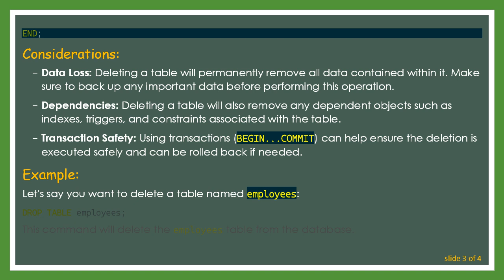How to Delete a Table in Oracle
Summary: Learn how to delete a table in Oracle using SQL commands. Deleting a table is a critical operation and should be done with caution. Follow these steps to safely remove a table from your Oracle database.

Deleting a table in Oracle is a significant operation that permanently removes the table and all its data from the database. This action should be approached with caution as it cannot be undone. Here's how you can delete a table using SQL commands in Oracle:

Steps to Delete a Table:

Verify Permissions: Ensure you have the necessary privileges to delete a table. Typically, you need the DROP privilege on the table.

Replace table_name with the name of the table you want to delete.

Confirm Deletion (Optional): In some cases, you may want to confirm the deletion. You can use the DROP command within a transaction to verify and commit:

Considerations:

Data Loss: Deleting a table will permanently remove all data contained within it. Make sure to back up any important data before performing this operation.

Dependencies: Deleting a table will also remove any dependent objects such as indexes, triggers, and constraints associated with the table.

Transaction Safety: Using transactions (BEGIN...COMMIT) can help ensure the deletion is executed safely and can be rolled back if needed.

This command will delete the employees table from the database.

Caution:

Ensure you have the correct table name and that you intend to delete the table permanently.

Take necessary precautions such as backing up data before executing a DROP command.

By following these steps and considerations, you can safely delete a table in Oracle using SQL commands.